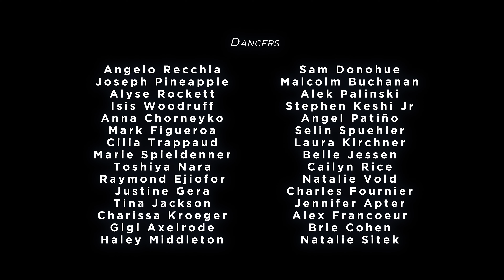The Journey of US by Marvin Brown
The Journey of US

As humans we are all connected, we all go through the same thing. Birth, Protection, Freedom, Limitation, Trauma, Anxiety and Celebration. We all experience these things and I feel it is good to acknowledge and reflect on these moments in life to make us all better people. This is The Journey of US.

Creative direction and choreography by Marvin Brown
Filmed by Mike Dones
VFX by Digital Flodur

Artist : Childish Gamino
Song : Summertime Magic